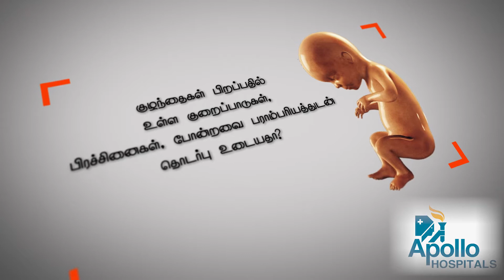குழந்தை பிறப்பதில் உள்ள குறைபாடுகள், பிரச்சனைகள் போன்றவை மரபுவழியுடன் தொடர்புடையதா?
குழந்தை பிறப்பதில் உள்ள குறைபாடுகள், பிரச்சனைகள் போன்றவை மரபுவழியுடன் தொடர்புடையதா? பதிலளிக்கிறார் சென்னை, அப்போலோ குழந்தைகள் மருத்துவமனையின் பச்சிளம் குழந்தைகள் நலப் பிரிவு தலைவர் Dr மீனா தியாகராஜன்.